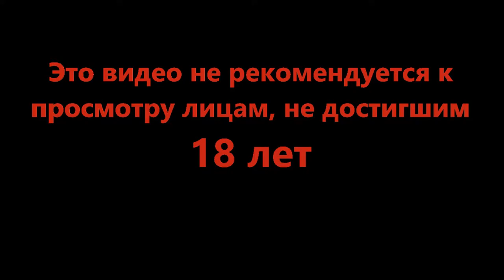Визит в Нечитабль - Disco Elysium #25